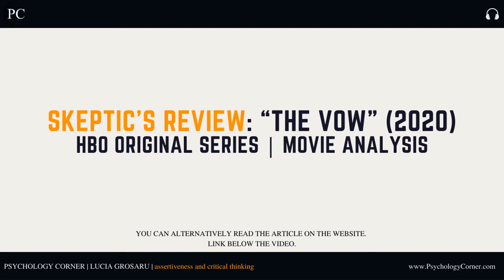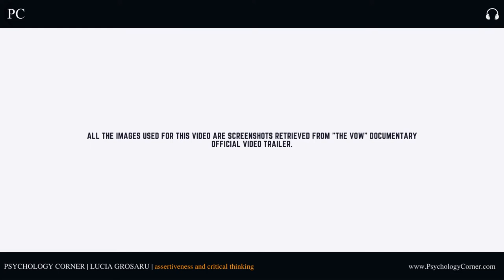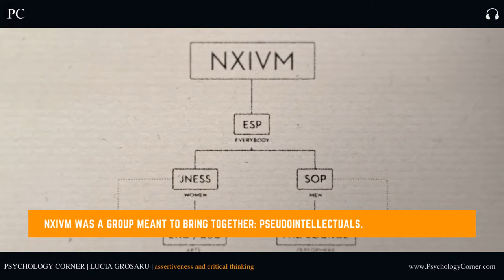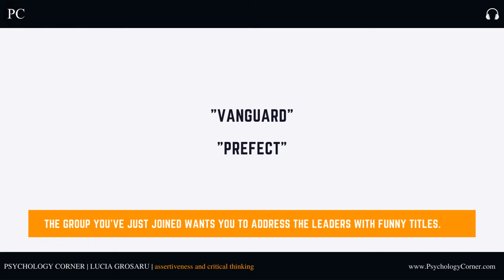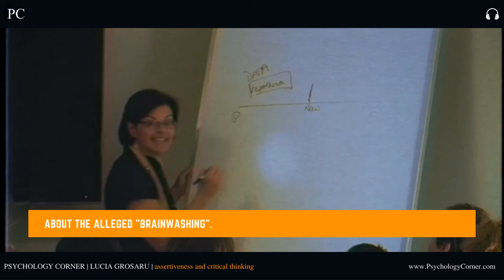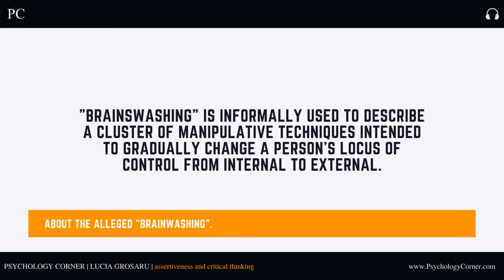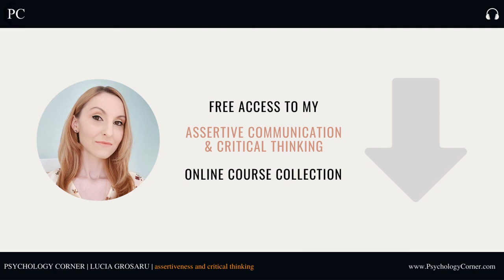SKEPTIC’s REVIEW: “The Vow” (2020) | HBO Original Series | NXIVM Cult Documentary | Movie Analysis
This is the audio version of "SKEPTIC’s REVIEW: “The Vow” (2020) | HBO Original Series | Movie Analysis".

PSYCHOLOGY CORNER is a blog authored by Lucia Grosaru, Psychology MA. Critical Thinking & Assertiveness tips, Book Reviews and all things related to everyday applications of knowledge pertaining to psychology and connected fields take both written and video form on the website.

ONLINE COURSES
Use the links below* to enroll in any of my Assertive Communication, Productivity, or Critical Thinking Courses: Platform offers may vary.

2-Course Bundle: How To Set Boundaries: Step-by-Step Strategy & Optimized Goal-Setting: Step-by-Step Strategy

Access all Assertive Communication, Productivity & Critical Thinking courses in my online course collection and many other classes, free of charge, for 1 Month, on Skillshare. Payment method required. Cancel anytime.

More active offers may be available on the website.

and receive content updates and exclusive offers in your Inbox